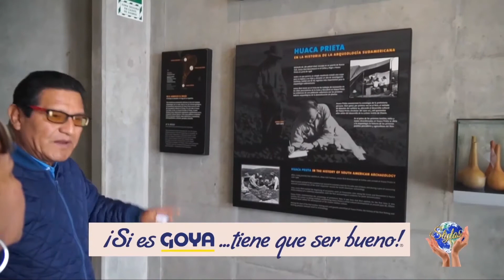"Complejo Arqueológico El Brujo" | Perú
En nuestro recorrido por Perú en el 2018, visitamos el "Complejo Arqueológico El Brujo", uno de los complejos arqueológicos más importantes y antiguos de la costa norte del Perú, lugar donde se encuentra la única momia de excelente conservación, de una Reina Mochica, Señora de Cao, que vivió hace 1700 años atrás.

Facebook / Twitter / Instagram: @StylosTV